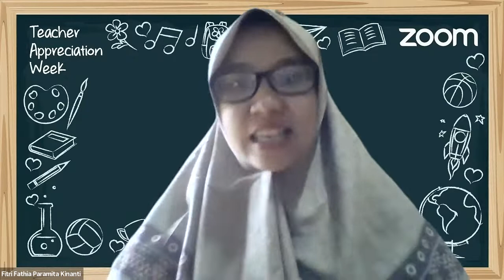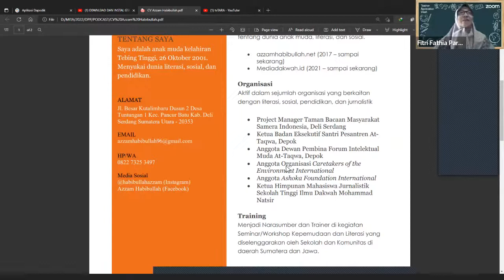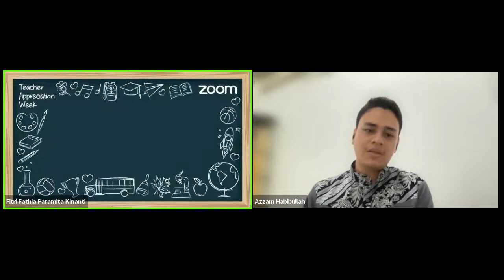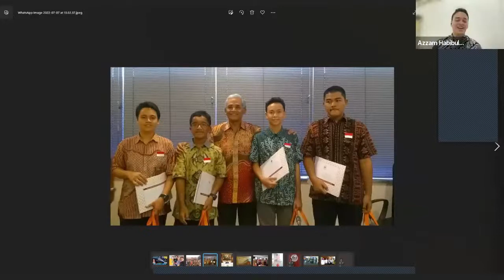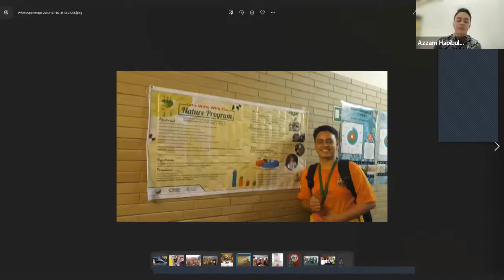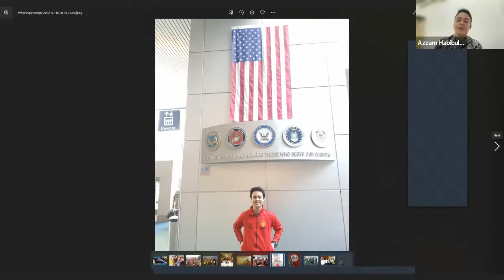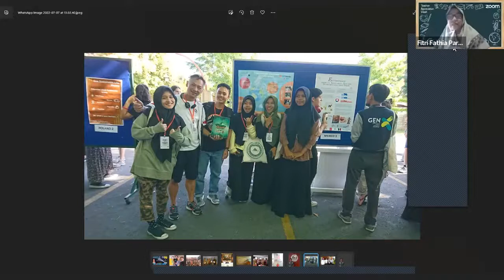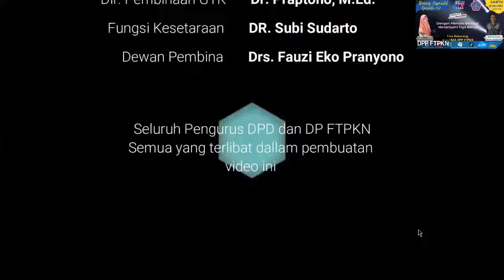Dengan Menulis Berhasil Menjelajahi Tiga Benua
BAGI YANG MAU DAFTAR PODCAST di tvTARA sebagai Narasumber, silahkan KLIK link Pendaftaran dibawah ini